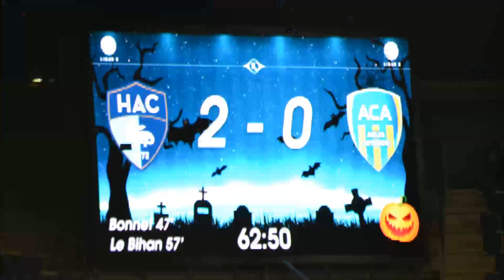Au coeur d'Arles-Avignon | Le Havre - ACA : Les joueurs à l'échauffement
Dans cette vidéo :
- L'échauffement des joueurs de l'ACA
- L'entrée des joueurs sur le terrain
- Le coup d'envoi (furtif) d'Adriano